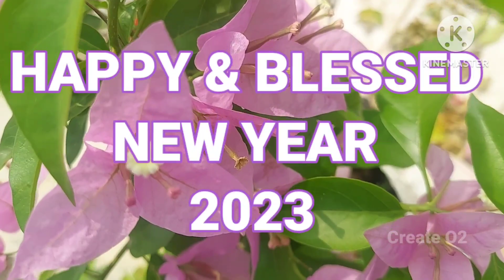HAPPY & BLESSED NEW YEAR 2023/ மகிழ்ச்சியான & ஆசீர்வதிக்கப்பட்ட புத்தாண்டு